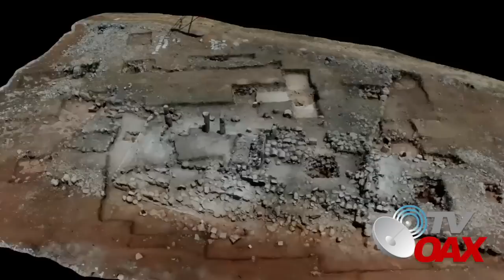El Tren Maya sera un viaje espectacular en el sureste de Mex. AMLO va con todo para ser la ruta No.1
Presidente de Mexico va con todo para finalizar las obras del Tren y ponerlo en marcha, El INAH prepara lujoso museos lleno de grandes tesoros.Sera la ruta numero 1 del Mundo.